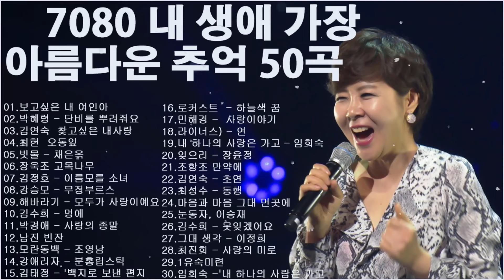7080 좋은 편안한 음악 - 모든 시간의 최고의 낭만적 인 사랑 노래 \ 50대이상이 들으면 정말 좋아할 노래 추천곡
7080 좋은 편안한 음악 - 모든 시간의 최고의 낭만적 인 사랑 노래 \ 50대이상이 들으면 정말 좋아할 노래 추천곡

[00:00:00] - 01.보고싶은 내 여인아
[00:02:45] - 02.박혜령 - 단비를 뿌려줘요
[00:05:14] - 03.김연숙  찾고싶은 내사랑
[00:09:12] - 04.최헌  오동잎
[00:11:54] - 05.빗물 - 채은옥
[00:19:24] - 06.장욱조 고목나무
[00:23:13] - 07.김정호 - 이름모를 소녀
[00:26:40] - 08.강승모 - 무정부르스
[00:30:47] - 09.해바라기 - 모두가 사랑이예요
[00:33:56] - 10.김수희 - 멍에
[00:37:36] - 11.박경애 - 사랑의 종말
[00:40:37] - 12.남진 빈잔
[00:44:02] - 13.모란동백 - 조영남
[00:47:47] - 14. 강애리자 - 분홍립스틱
[00:50:24] - 15.김태정 - '백지로 보낸 편지
[00:53:16] - 16.로커스트  - 하늘색 꿈
[00:57:31] - 17.민해경 -  사랑이야기
[01:13:26] - 18.라이너스) - 연
[01:18:19] - 19.내 하나의 사랑은 가고 – 임희숙
[01:23:13] - 20.잊으리 - 장윤정
[01:26:27] - 21.조항조 만약에
[01:29:26] - 22.김연숙 - 초연
[01:32:57] - 23.최성수 - 동행
[01:37:22] - 24.마음과 마음 그대 먼곳에 85 강변가요제 대상
[01:41:09] - 25.눈동자, 이승재
[01:44:16] - 26.김수희 - 못잊겠어요
[01:47:06] - 27.그대 생각 - 이정희
[01:50:35] - 28.최진희 - 사랑의 미로
[01:53:50] - 29.1유숙미련
[01:58:01] - 30.임희숙 -'내 하나의 사람은 가고
[02:01:46] - 31.처음이자 마지막 사랑 (가사첨부) - 김연숙
[02:04:39] - 32.나의 사랑 그대 곁으로 - 김승덕
[02:08:20] - 33.심수봉 - 홀로가는길
[02:12:07] - 34.스잔 - 김승진
[02:15:30] - 35.민해경 전집 11 사랑은세상의반.
[02:19:38] - 36.뜨거운안녕 쟈니리 쟈니리
[02:23:28] - 37.신계행 - 가을사랑h
[02:27:23] - 38.세모와 네모 - 안개비
[02:30:22] - 39.최진희 - 우린 너무 쉽게 헤어졌어요
[02:33:59] - 40.패티 김 - 가을을 남기고 간 사랑

7080 노래 모음,7080 노래모음,7080 노래,7080노래 모음,추억의 7080 노래모음1집49곡,7080노래모음,7080 노래 모음 주옥 같은 노래,7080노래모음 인기가요,7080 추억의 팝송,8090노래모음,8090노래모음 주옥같은노래,8090 추억의 노래,발라드 노래 모음,추억의 명곡 7080 히트송 노래모음,7080 신나는 인기곡 best노래모음,8090 노래,추억의 명곡,8090노래,8090 노래모음,8090 노래 모음,추억의 가요,7080 팝송 모음,8090 발라드 모음,좋은 노래 모음,가을노래,60대,좋은걸 어떡해,주옥같은7080 노래모음100곡,귀여운 파랑새,나는 몰라요,시골길,영사운드,7080 댄스 노래 모음,7080노래모음 주옥같은노래조용필,40대-50대 중년들이 좋아하는 노래추천 7080노래모음,50대가 좋아하는 노래,7080발라드모음
◆감상해주셔서 감사합니다 좋은하루되세요 ^^